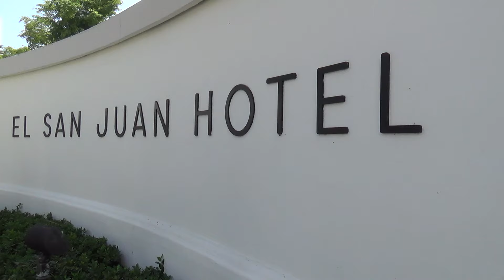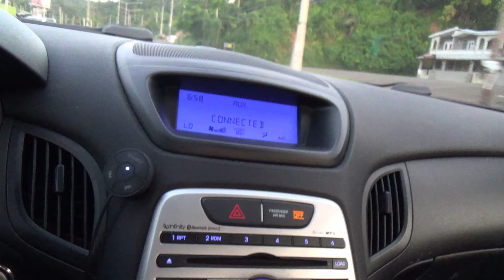50th Birthday SURPRISE?! (Vlog 10)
Empezamos el Julio (y el verano) como se debe. De vacaciones por San Juan celebrando el cumpleaños #50 de Papi. Realmente lo más gracioso de todo es que el no tenía idea y todo estaba disfrazado como un "Family Vacation" ya que uno de mis tíos vive en Texas y viajo a Puerto Rico con mis primitos para acá y básicamente organizó todo esto. Nosotros la pasamos súper bien y espero que ustedes también disfrutando del vid.